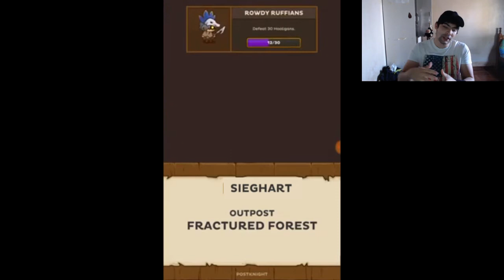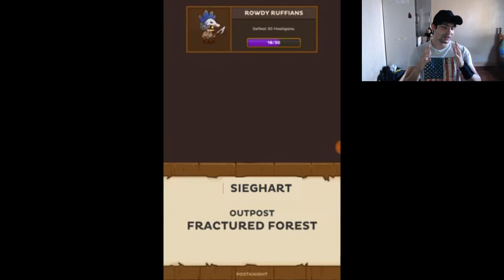POSTKNIGHT - ANALISE COMPLETA - VALE A PENA JOGAR ?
EAW PESSOAL AQUI E SIEGHART TRAZENDO MAIS UM VIDEO PARA VOCES
  E NO VIDEO DE HOJE E MAIS UM VALE A PENA JOGAR ONDE TRAGO PARA VOCES UM GAME CHAMANDO POSTKIGHT.